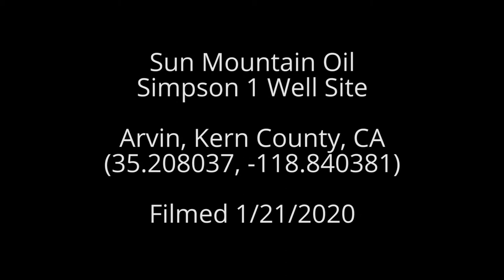Sun Mountain Oil Simpson 1 Well Site, Kern County, CA (January 2020)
Simpson 1 Well Site
Arvin, Kern County, CA
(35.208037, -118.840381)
Filmed 1/21/2020